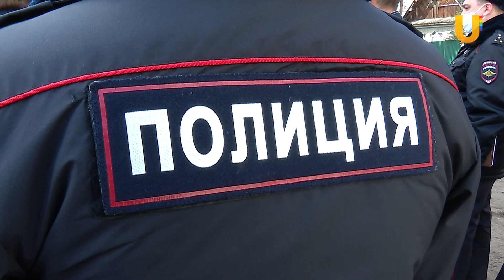UTV. Не грубите людям! В Уфе продолжают штрафовать нарушителей режима самоизоляции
В Башкирии режим самоизоляции соблюдают далеко не все люди. Многие продолжают выходить из дома как ни в чем не бывало, а некоторые даже не надевают масок. Поэтому продолжаются разъяснительные рейды с жителями. Тех, кто собрал несколько протоколов и попался не в первый раз, штрафуют. Подробнее расскажет наш корреспондент Эльнара Хасанова.